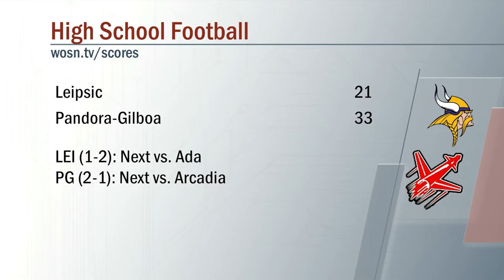Leipsic vs Pandora-Gilboa Football 9/2/2022